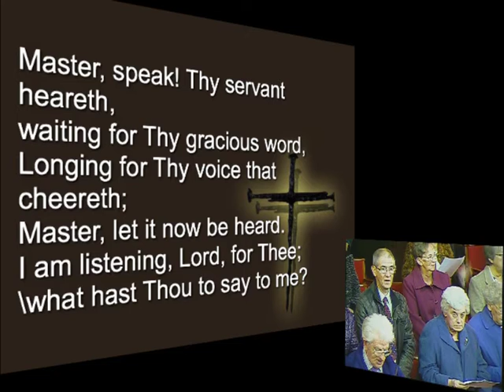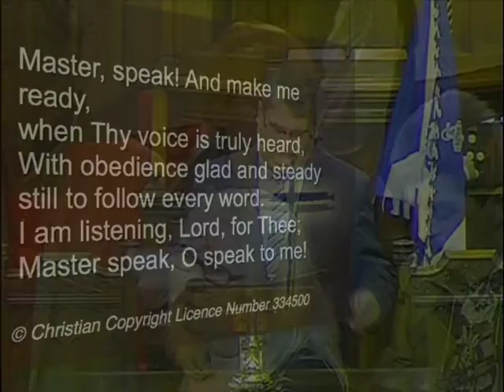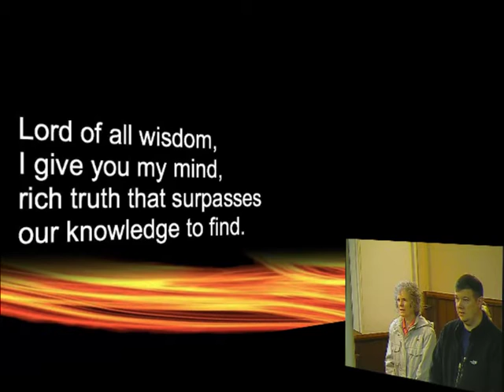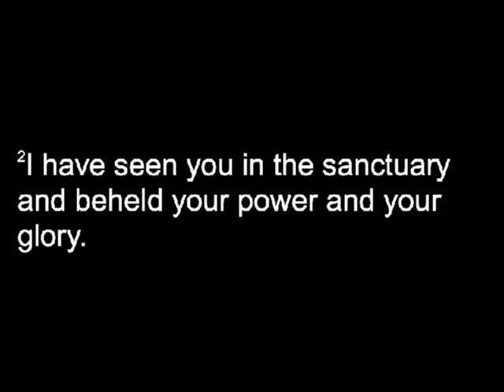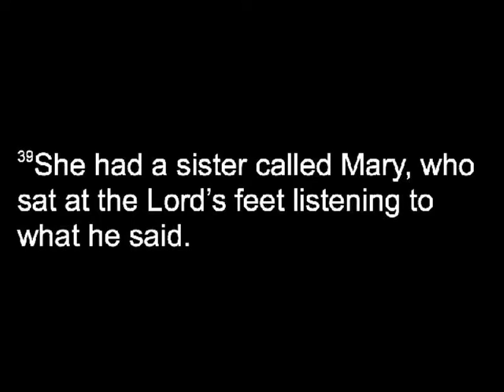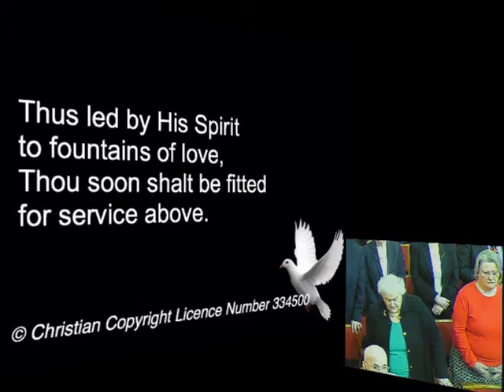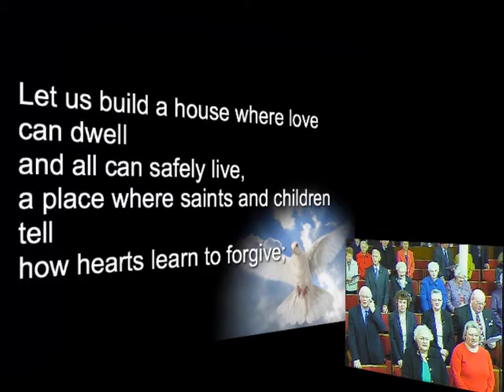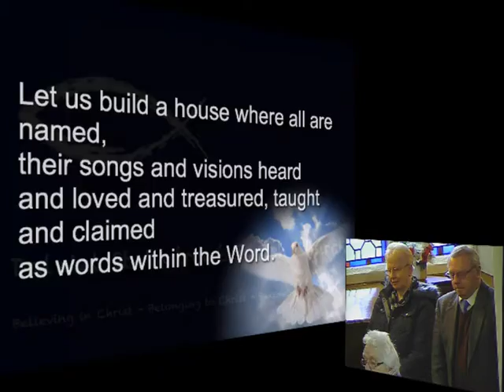Sunday 20th October 2013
Jim Paxton